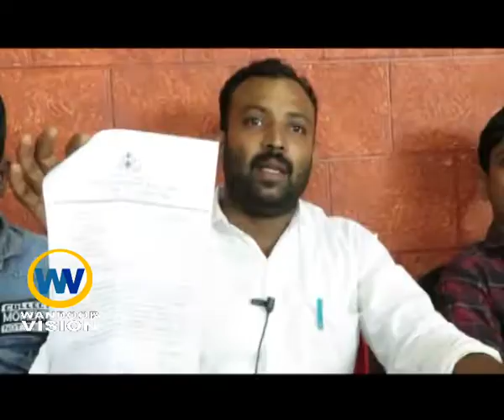വിഷയം പഠിക്കാതെയാണ് DYFI കഴിഞ്ഞ ദിവസം വാർത്താസമ്മേളനം വിളിച്ചതെന്ന് വാർഡഗം കെ പ്രഭാകരൻ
//പ്രാദേശിക വാർത്തകൾ യൂട്യൂബിൽ ലഭിക്കുവാൻ സബ്സ്ക്രൈബ് ചെയ്യുക...//
wandoorvision news